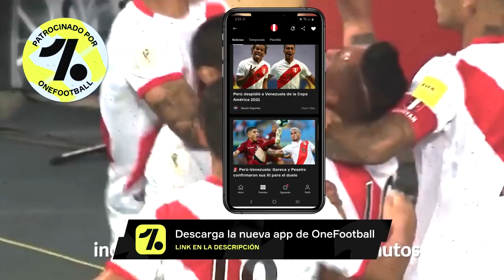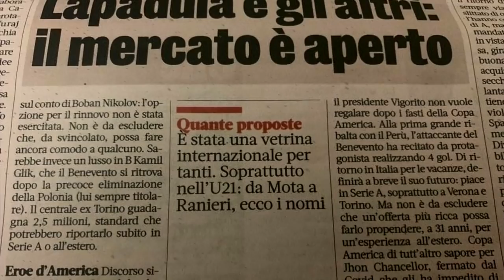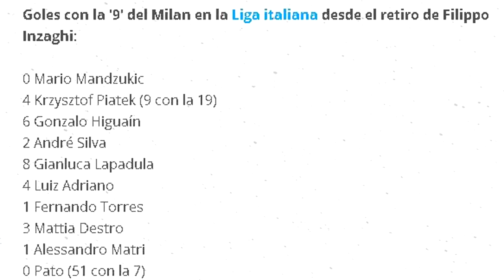JOVEN PERUANO en el BAYERN MUNICH | OFICIAL: LAPADULA con 2 OFERTAS | ¿QUÉ DIJO CARRILLO? Y MÁS!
●En el video de hoy las ofertas que tiene Lapadula, el gran partido de Hohberg, lo que dijo André Carrillo antes de partir a Arabia y más!

●Apuesta en Meridianbet, utilizando mi codigo: 610714 en el siguiente link y obten S/. 40 para empezar a apostar
●Si quieres apoyar al canal: